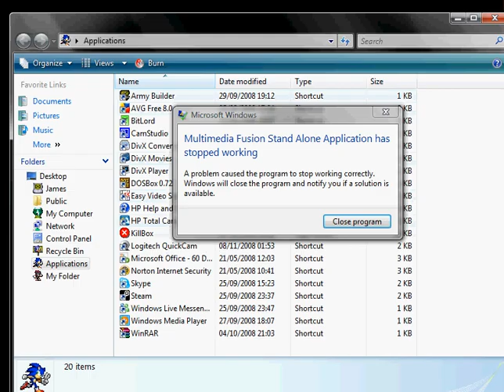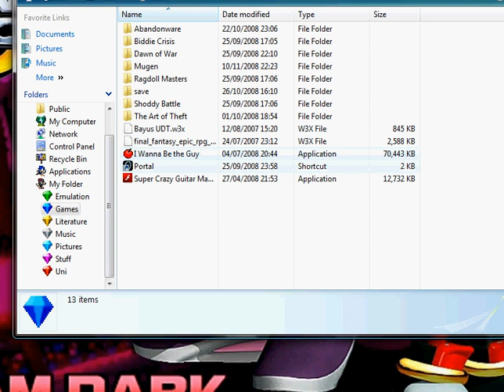Lets Play I Wanna Be The Guy 14: Onward To Tetris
That room is loud...seriously.